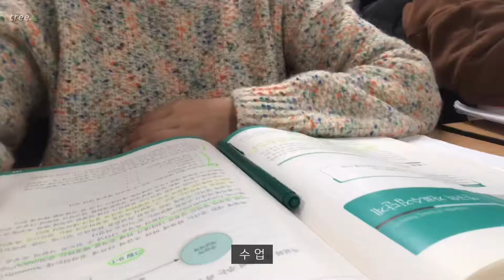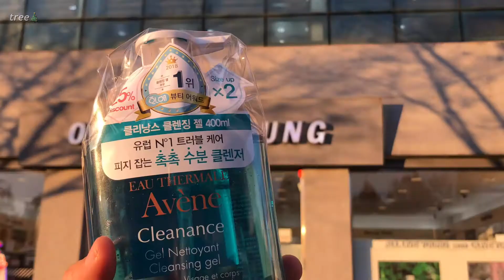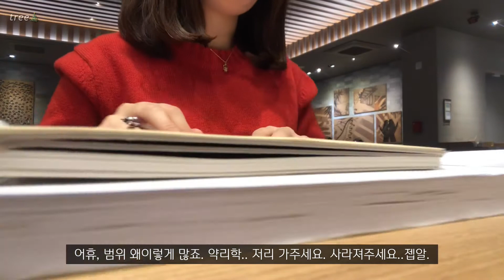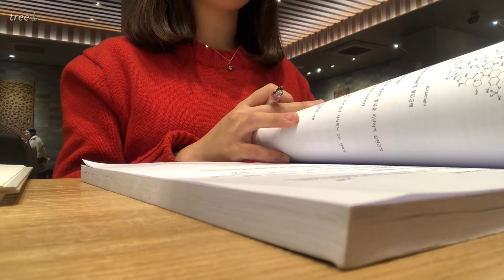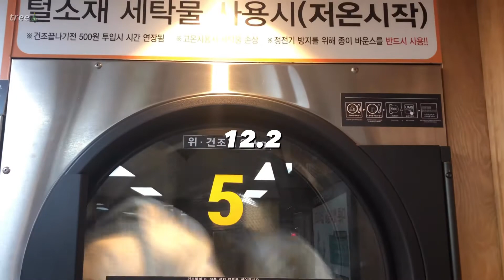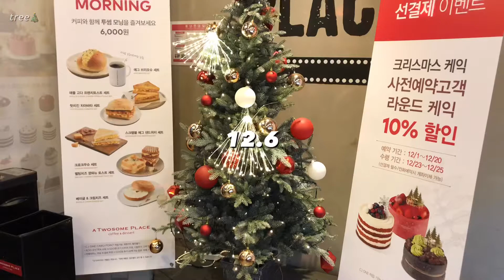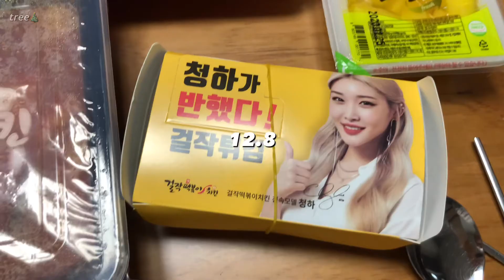트리 VLOG#6 | 떡볶이로 시작해서 떡볶이로 끝나는 일상이 있다구요?! | 언니생일파티하기, 스타벅스에서 공부하는 일상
안녕하세요. 트리입니다.
날씨가 뼈가 아플정도로 추워졌습니다. 구독자님들 감기안걸리시게 꽁꽁싸매고 다니세요.